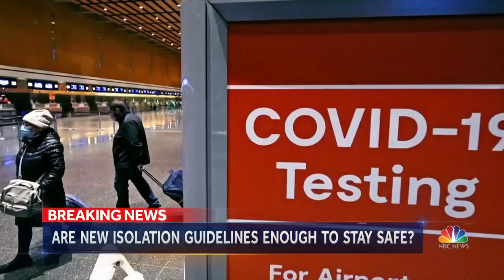Dr. Ashish Jha Speaks On CDC Lowering Estimate Of Omicron Sases In U.S.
Dr. Ashish Jha speaks with NBC News’ Kristen Welker about the CDC lowering its estimate of omicron’s prevalence in the U.S., the agency’s new guidelines for isolation and more.